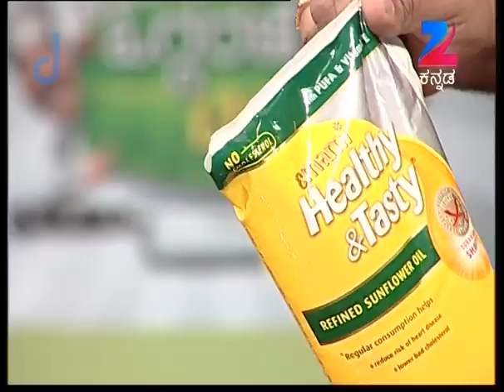Oggarane Dabbi | Kannada Serial | Full Episode - 1032 | Zee Kannada